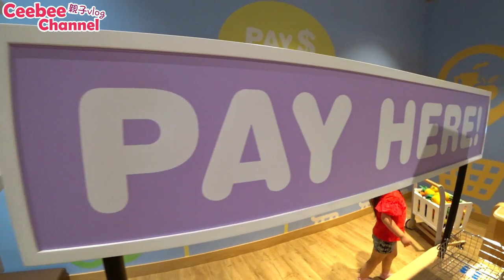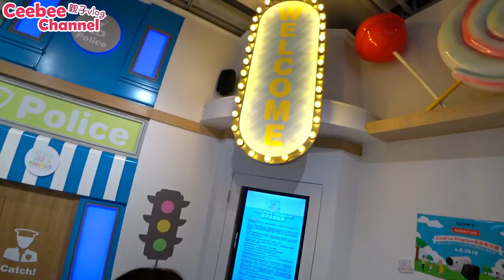親子遊香港 | Kidskiss Kingdom(已結業) | 最好玩 波波池 親子餐廳 香港超人氣連大人都想去 [中字][親子Vlog]Ceebee| 3.5yrs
位於香港沙田石門的人氣親子主題餐廳~ Kidskiss Kingdom有溜滑梯、超大海洋球池、波波池, 爬繩網, 廚房玩具, 過家家遊戲,  這個室內親子餐廳遊樂場真的又大又好玩喔！
由於深受香港家長們歡迎~所以真的很難book位, 基本上weekend都係full booking~ 今次有幸地一家人嚟到體驗之外,  仲有得試用sony action cam 真係超開心~ 唔講咁多去片啦~

KidsKiss Kingdom親子主題餐廳
地址：沙田石門安群街1號京瑞廣場一期1樓162室(港鐵石門站 C出口)

🌟入場時段🌟
（第一節）11：00am – 1:45pm
（第二節）2：30pm – 5:15pm
（第三節）6：00pm – 8:45pm

Gashapon